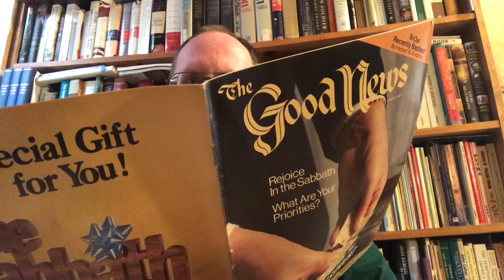PROVE ALL THINGS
You WONT find any trucks or cars at this PROVING GROUND.